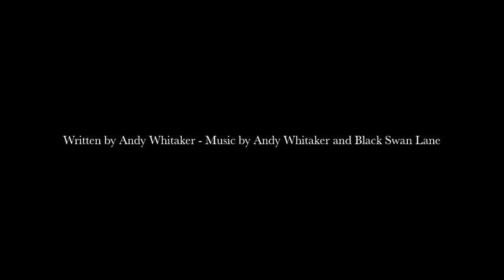Andy Whitaker - Militant Millicent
Andy Whitaker (former founding member of The Sun and The Moon) from his solo album, Things That Happened On Earth.